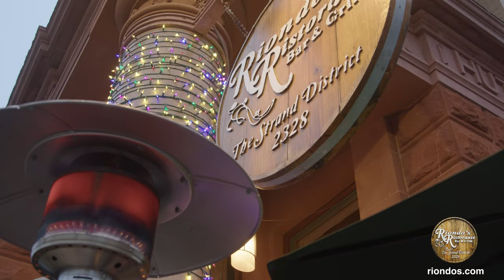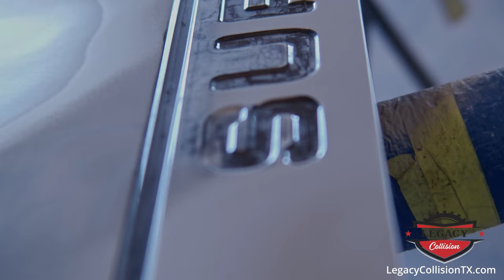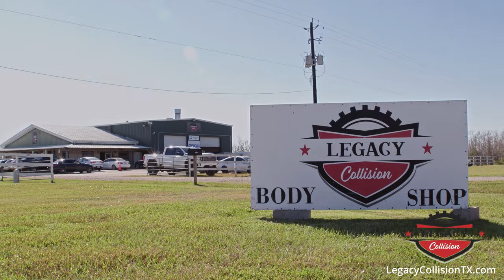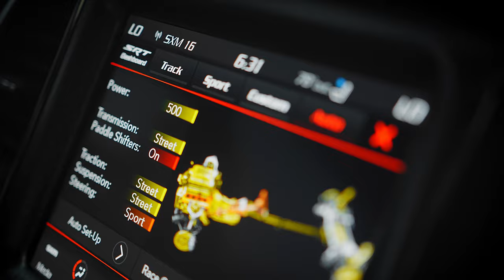UPW Santa Fe Texas Full Show April 2022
Santa Fe, Texas April 2022

UPW is bringing professional wrestling back to southeast Texas! Catch all matches only on Clear Life Media!

1. Chris Carter Vs Sam Stackhouse
2. Russian Assassin vs Player
3. Pharoah vs Nate Laws
4.Matt Locke vs Just Nick
5. Emilio Tovar Vs Sebi Mayhem
Intermission
6.Nathan Briggs Vs Kid Ransom
7. David Duperon Vs Afroman
8.Clay Roberts Vs Chris Lyons
9. Jason Sullivan and Jay Davis Vs LMC